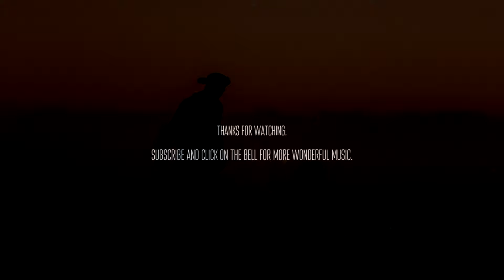Infinity Inside - Memories [ambient cinematic newage]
🔮 Memories.

📷 Photo by Sir. Simo